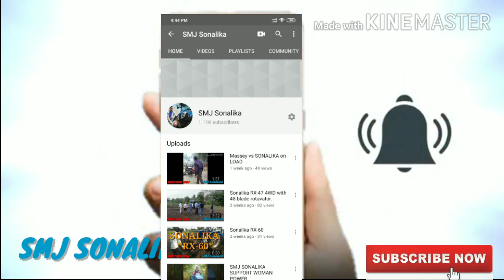Sonalika NT-30 with 45 HP PLOUGH.. CHALLENGE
BAAGBAN NT-30 SUPER 4WD
Technical Specifications
  ENGINE
Make ITL
HP Category 30
Aircleaner Dry Type
  TRANSMISSION
Clutch Single Clutch
Transmission type Sliding Mesh
No. of Gears 8F+2R
PTO 540
  HYDRAULICS
Lift Capacity 1200&1000
Brakes OIB
Steering Mechanical/Power
  FUEL TANK/TOWER
Fuel tank capacity 29
Front tyres 5.0x15 / 6.5/80*12
Rear tyres 9.5x24

IMPLEMENT USED WITH TRACTOR
ROTAVATOR – 4 FEETS ON L-2 / L-3 GEAR
CULTIVATOR – 9 TYNES  ON L-4 / H-1
DISC HARROW – 6*6 ON L-4/ H-1 GEAR
SPRAYER BLOWER – 600 LTR ON L-4/ H-1 GEAR
TRAILER (TROLLY) –
BOTTOM PLOUGH –

IF YOU WANT TO BUY THIS TRACTOR
PLEASE CALL ON (ONLY MAHARASHTRA) – 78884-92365